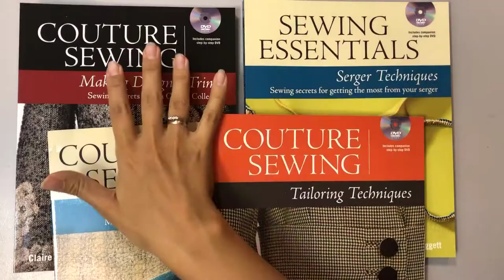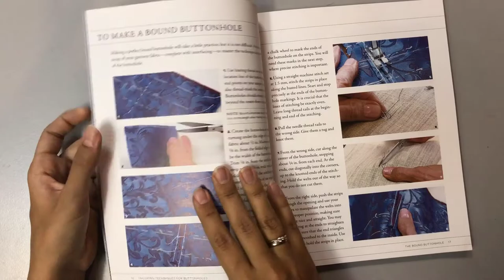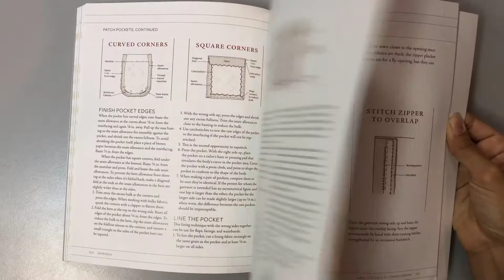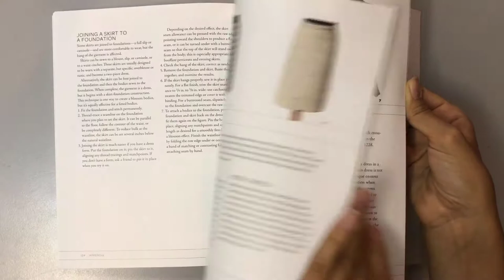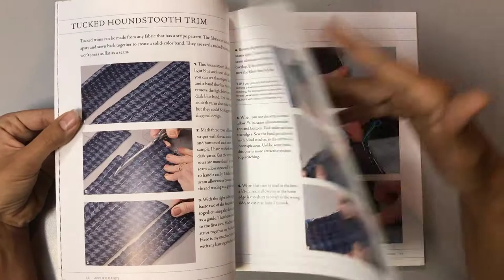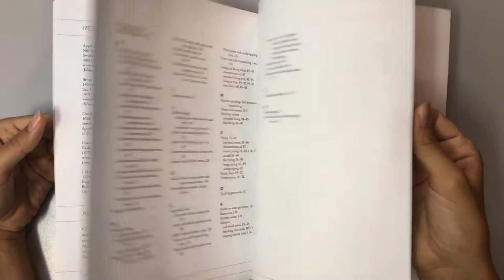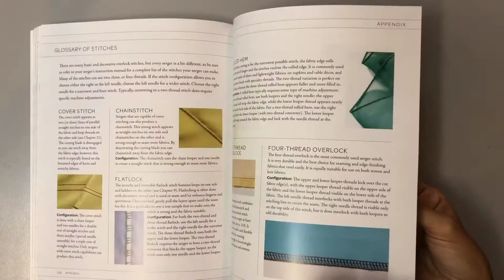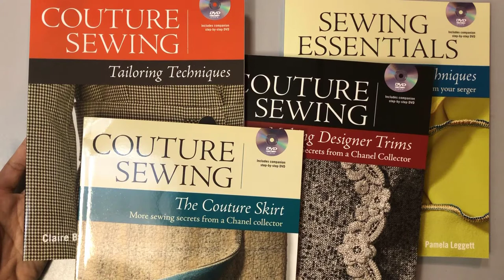Couture sewing коллекция книг для тех, кто хочет постигнуть тонкости шитья от кутюр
Клэр Шеффер - уважаемый писатель, лектор, преподаватель колледжа и обозреватель. Она часто публикует статьи в журналах по шитью и является автором множества книг

Couture Sewing The Couture Skirt - Техника пошива юбок.

Couture Sewing: The Couture Cardigan Jacket - Сделайте этот фирменный жакет себе.

Couture Sewing Tailoring Techniques - Техника пошива жакетов.

Couture Sewing: Making Designer Trims - Дьявол кроется в деталях. После нескольких недель создания кутюрного костюма в стиле Шанель было бы стыдно экономить на отделке. Коллекционер Chanel и эксперт по шитью от кутюр Клэр Б. Шеффер возвращается с Couture Sewing: Making Designer Trims, чтобы научить вас всему, что вам нужно знать, чтобы создать и прикрепить идеальную отделку к любому наряду.

Все книги есть в наличии у нас в магазине.
Отправляем по России и по всему миру.